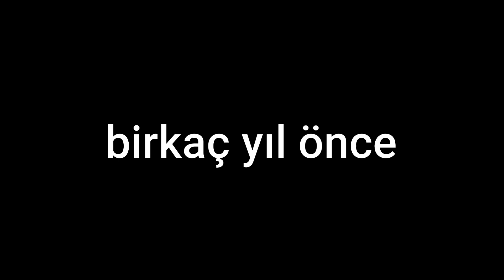WOXIC YETENEKLERİNDEN HİÇBİR ŞEY KAYBETMEMİŞ! eternal fire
canlı yayınından alınmıştır.